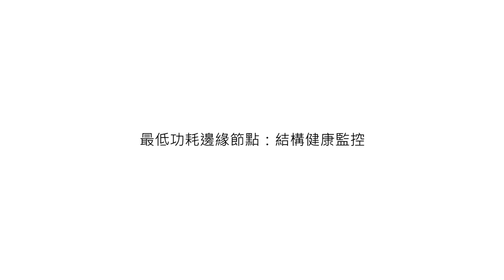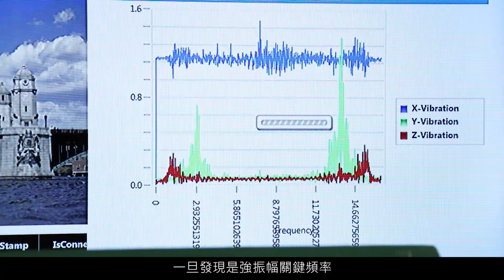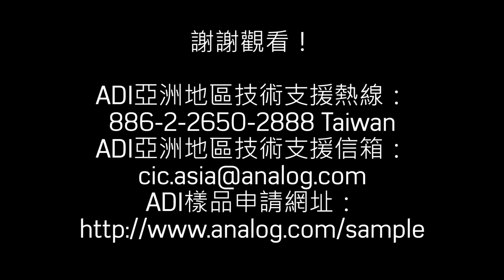最低功耗邊緣節點：結構健康監控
瞭解如何借助ADI公司元件與系統的優勢，實現超低功耗無線感測器節點，用於監控結構健康，在接近供電電池使用壽命的生命週期內無需維護。